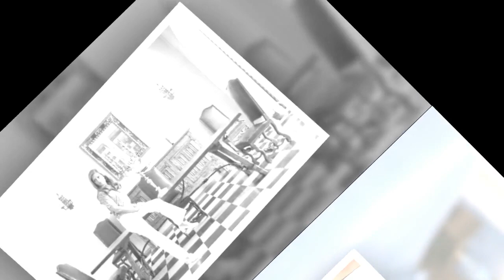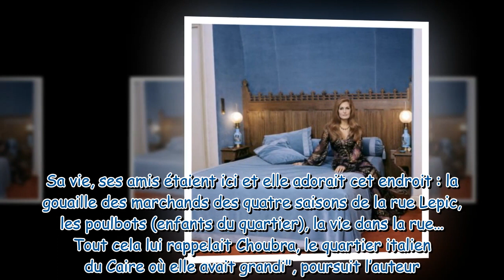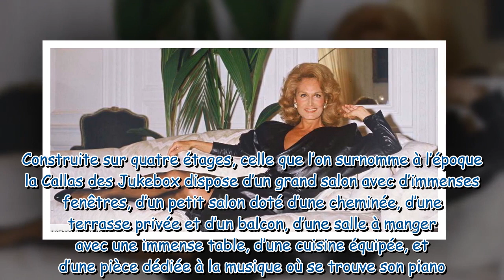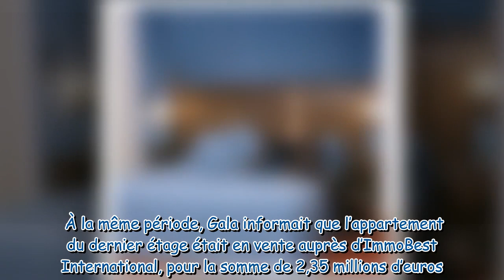MAISON DE STAR – Dalida : à quoi ressemblait son hôtel particulier, à Montmartre ?